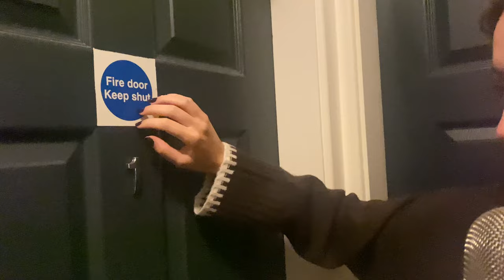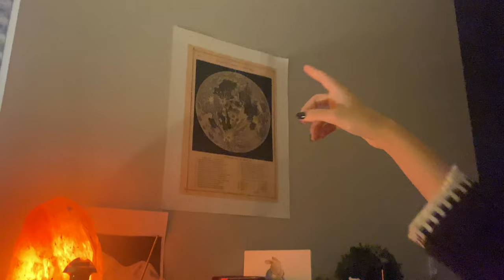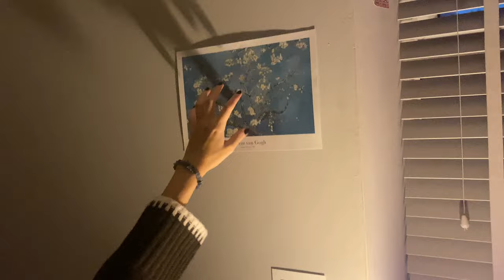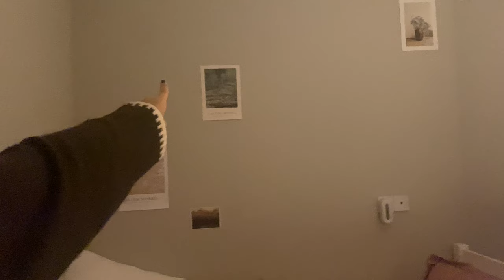ASMR University Room Tour ✨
Hi everyone! Today's video is a University Room Tour, tour of my room! It is small but mighty. Hopefully, it can give some inspo or at the very least some relaxation. Let me know what you think!!!

You are amazing and strong and powerful.

Personal tiktok - inapeartree4
Personal youtube - Olivia Partridge